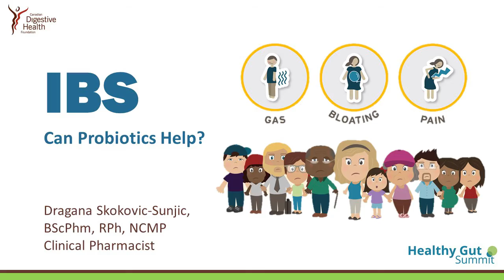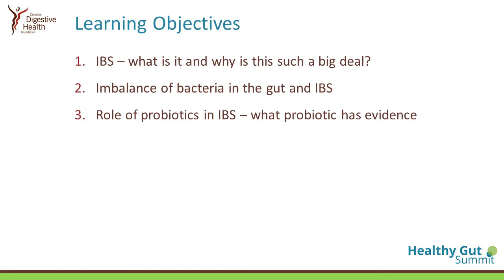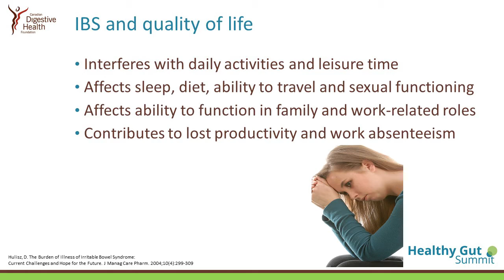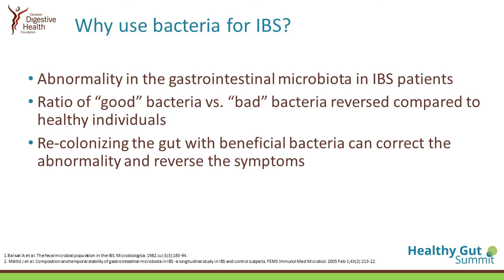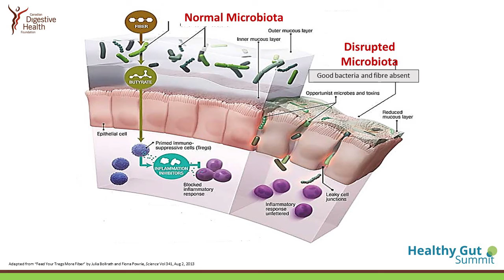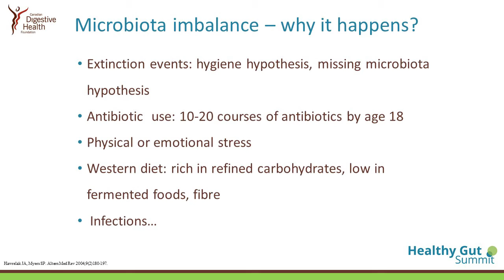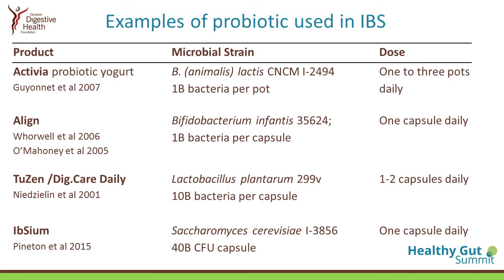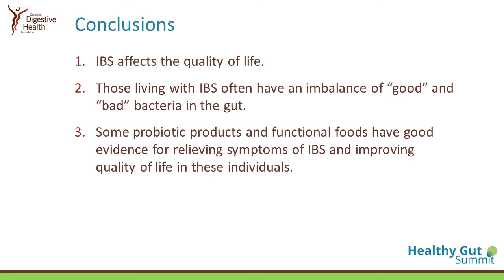IBS - Can Probiotics Help?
Healthy Gut Summit 2016 presentation by Dragana Skokovic-Sunjic, RPh